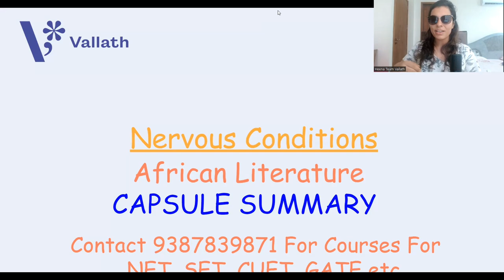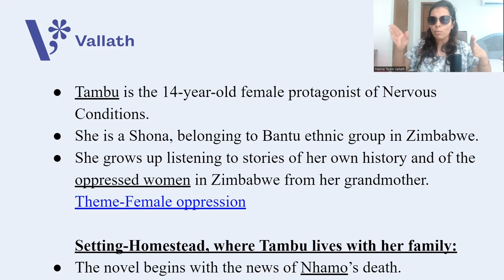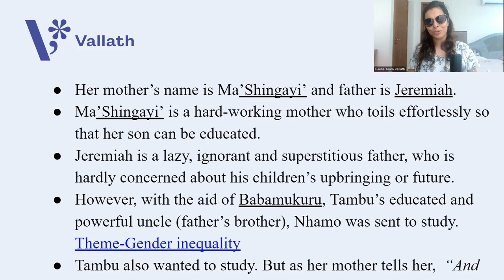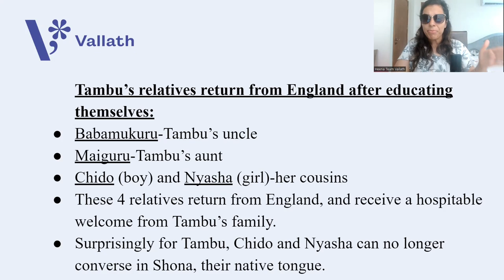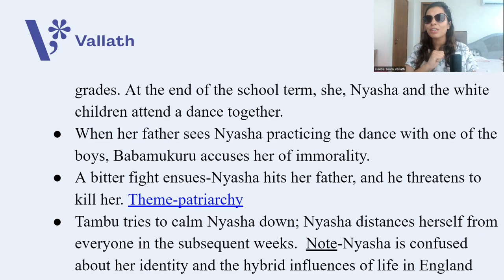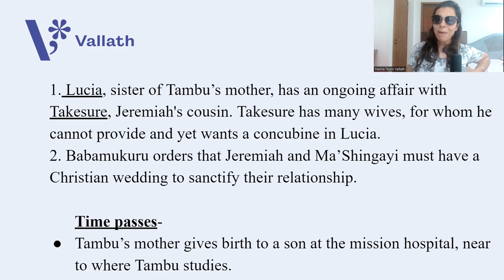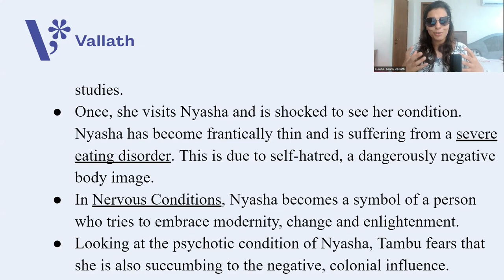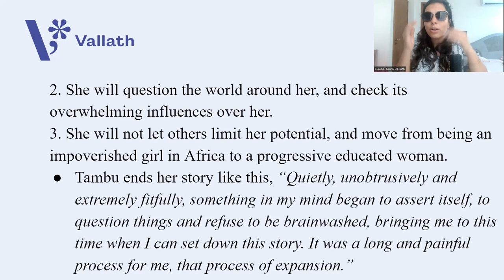Nervous Conditions 1 - - NET | SET | African Literature Series Part XXIV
⚪ Join us ⚪